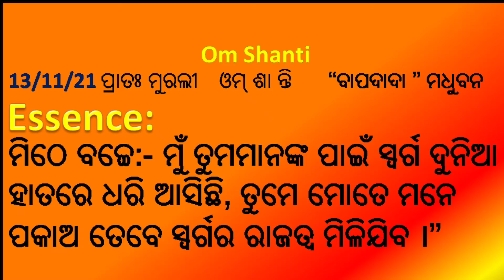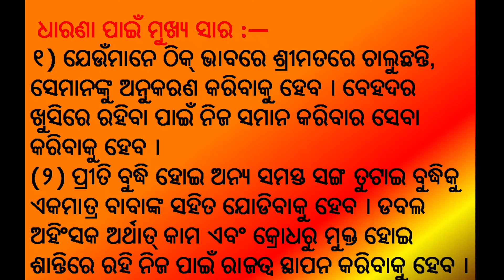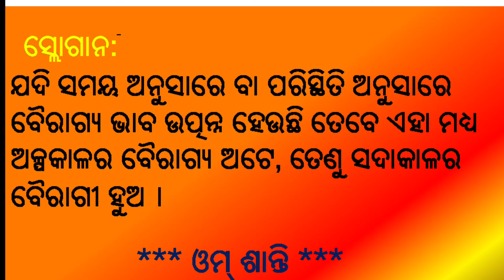ଆଜିର ଓଡିଆ ମୁରଲୀ ସାର, ଆଜିର ଓଡିଆ ମୁରଲୀ ସଂକ୍ଷିପ୍ତ ରେ, ଆଜିର ଓଡିଆ ମୁରଲୀ 13.11.21 aj ka Odia murli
murli is the direct version of God Father ShivBaba